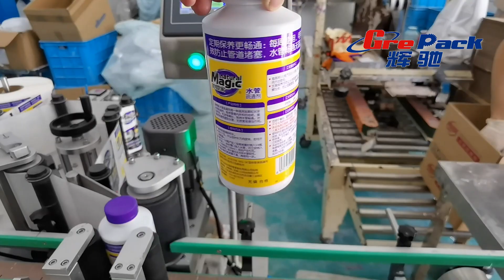Automatic plastic bottle disinfectant powder filling, capping, labeling machine filling line